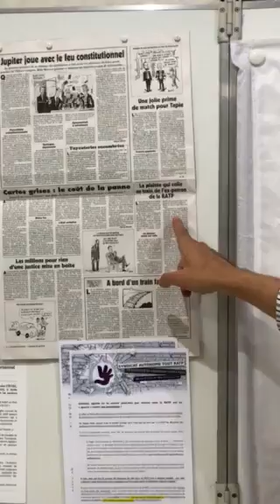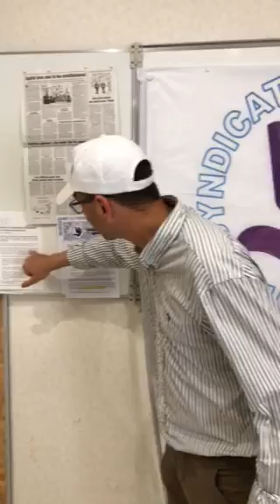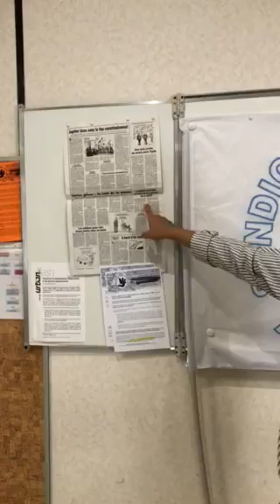Le SAT-RATP vous rend des comptes